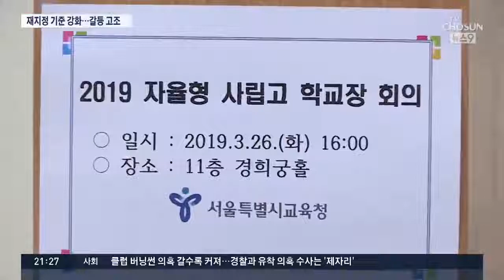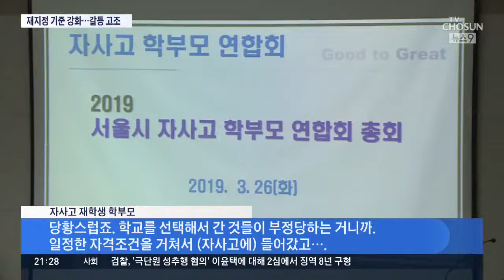학부모도 반발…커지는 자사고 '재지정 평가' 갈등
자율형 사립고는 5년마다 운영 성과를 평가받아 재지정 여부가 결정되는데요. 올해 각 교육청들이 그 평가 기준을 강화하자 서울지역 자사고들은 평가를 거부하고 나섰고, 학부모들도 반발하고 있습니다. 교육당국도 물러서지 않겠다는 입장이어서 갈등이 커지고 있습니다.